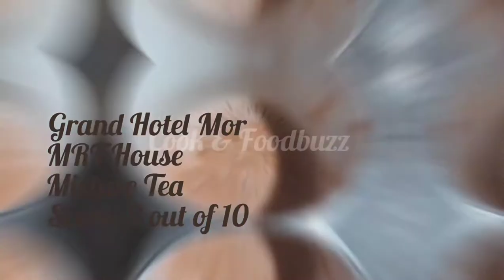Famous tea in Rangpur | Milk Tea | Masala Tea | Malai Tea | Mixture Tea | Aparajita Tea | Date Tea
This video is about tea. The video has been made with some famous teas of Rangpur.

The Cook & Foodbuzz channel has been renamed Foodbuzz.